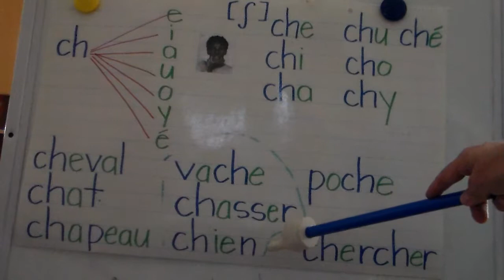le son ch